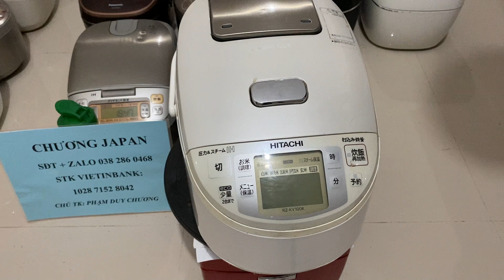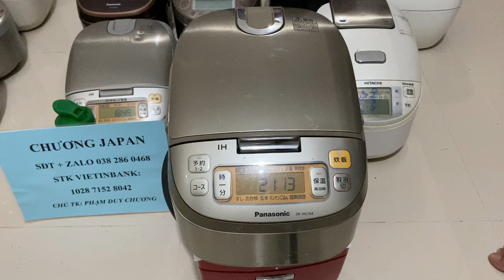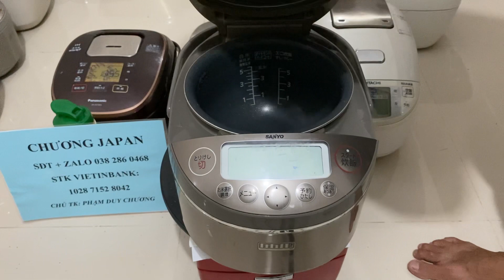Made in japan nồi cơm nhật nội địa giá hợp lý lh sdt + zalo 0382860468 video 22/8/2022